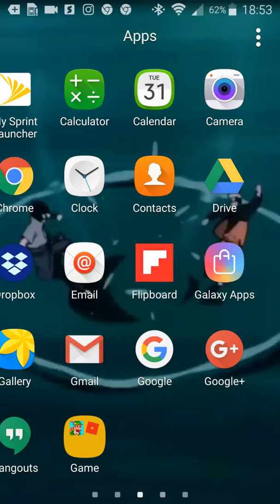Modern combat 5 and part1 part2